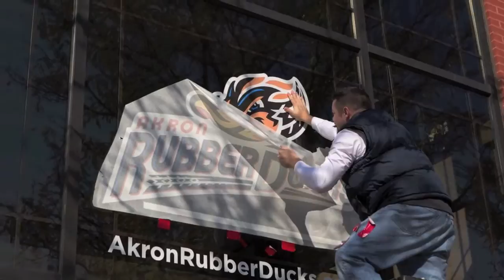The First Year of the Akron RubberDucks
On October 29th, 2013, the face of baseball in Akron changed, and the Akron RubberDucks became the home of Affordable. Family. Fun. Photos courtesy of David Monseur.